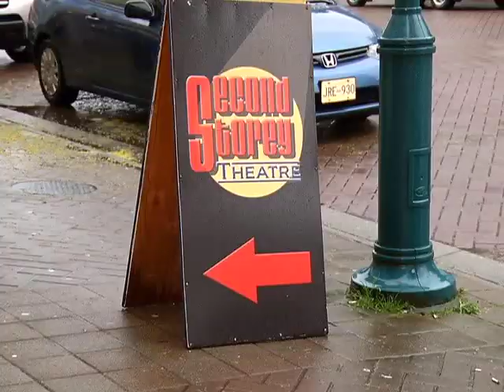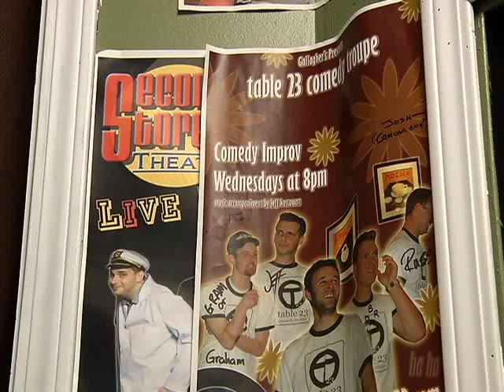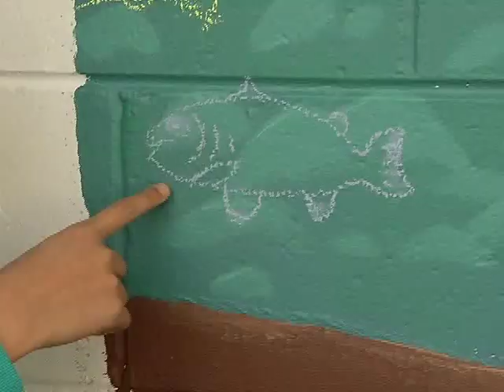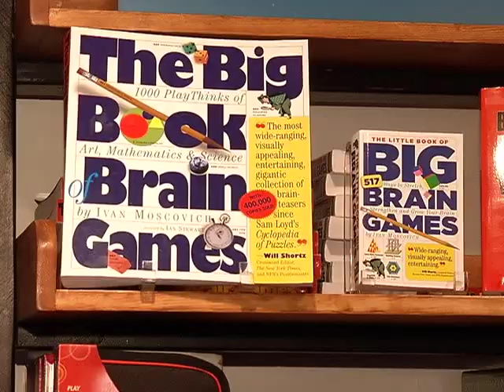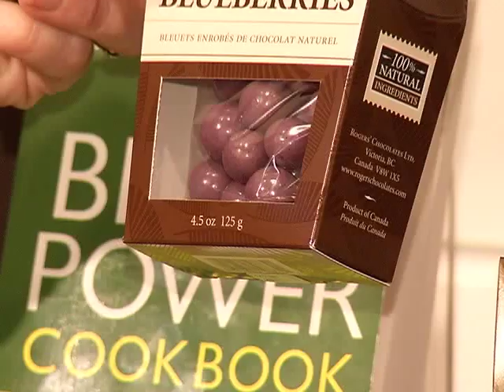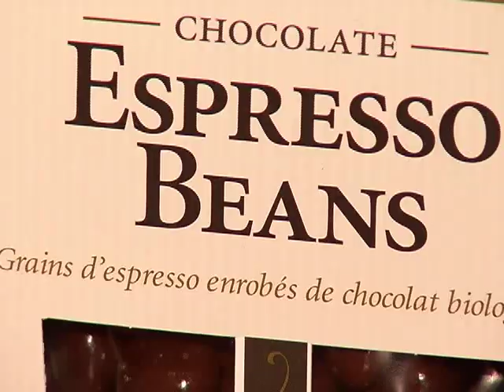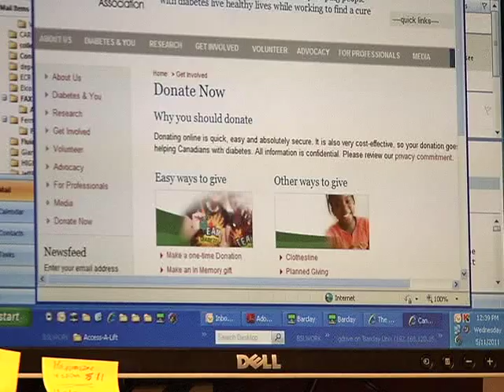Nognz Brain Store in North Vancouver on The Express May 30, 2011 Part 2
Johanna Ward is on location at the Nognz Brain Store
Coquitlam - Theatre - Mana Mansour gets a laugh from Table 23 Improv
Burnaby - Community - Melanie Pineda meets mural master Todd Polich
Burnaby - Health - Bianca Solterbeck explains by runner Stephen Jackson is promoting healthy options in vending machines